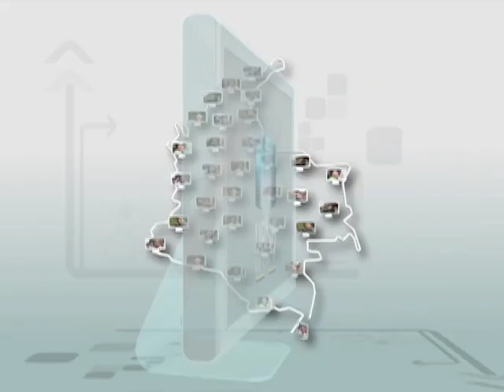Urna de Cristal: Políticas de protección a la infancia y adolescencia - 3 de febrero de 2013